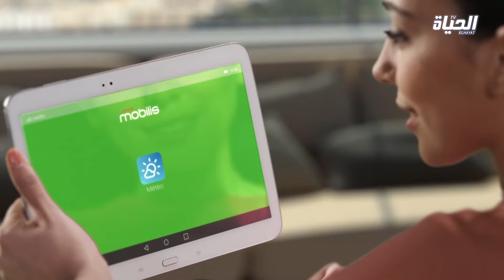أحوال الطقس ليوم الاثنين صباحا 25-05-2020 أجواء صافية على أغلب مناطق الوطن